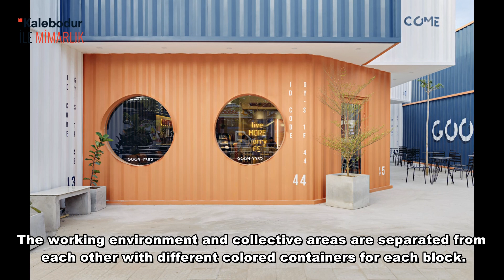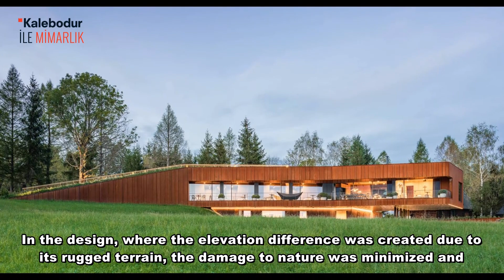Cüneyt Özdemir | Kalebodur ile Mimarlık 228.Bölüm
Octavia Evi
Meksikalı mimarlık ofisi PPAA tarafından tasarlanan Octavia Evi, Mexico City’de yer alıyor. Doğallık vurgusu ile ön plana çıkan yapının ana teması, minimalist ve yalın bir alan yaratmak olmuş. Bu doğrultuda yapı malzemeleri ham haliyle kullanılmış ve tasarımın çizgisi pekiştirilmiş. Pencere sisteminde kullanılan ahşap ızgara çerçeveler sayesinde gün ışığının kademeli olarak içeri alınması sağlanmış. Octavia Evi,  minimal kimliği ve yalın tasarımıyla huzurlu bir yaşam için gerekli koşulları sağlamış.

Be Evi
Portekizli mimarlık ofisi SMG tarafından tasarlanan Be Evi, Bencatel’de yer alıyor. Geniş bir arazide konumlandırılan yapı kırsal ortamın doğal cezbediciliği ile dikkatleri üzerine çekmiş. Tasarımın neredeyse tamamında çatı planlaması kaldırılarak çeşitli fonksiyonel alanlara iç avlular eklenmiş. Böylece hem entegratif bir mekan oluşturulmuş hem de geniş ve ferah bir hava yaratılmış. Konutun iç kısmına entegre edilen çeşitli yuvarlak kemerler ise tasarıma çağdaş bir görünüm kazandırılmış. Be Evi, havadar ortamı ve eşsiz doğasıyla benzerlerinden ayrılmayı başarmış.

Goon Yard Kahve Dükkanı
Vietnamlı mimarlık ofisi K SOUL tarafından tasarlanan Goon Yard Kahve Dükkanı Can Tho’da yer alıyor. Konvansiyonel cafe ortamını alaşağı eden tasarımıyla dikkat çeken yapının tamamı konteynerlerden oluşturulmuş. Her blok için farklı renklendirilen konteynerler ile çalışma ortamı ve kolektif alanlar birbirlerinden ayrıştırılmış. İç mekan tasarımında neon aydınlatmalar tercih edilerek modernlik vurgusu ön planda tutulmuş. Böylece tasarıma canlı bir hava katılmış. Goon Yard Kahve Dükkanı, renkli kişiliği ve modern duruşuyla misafirlerine keyifli bir deneyimin kapılarını aralamış.

Avcı Evi
Polonyalı mimarlık ofisi Medusa tarafından tasarlanan Avcı Evi, Polonya’da yer alıyor. Polonya-Ukrayna sınırındaki Bieszczady dağlarının yamacında konumlandırılan yapı, eşsiz manzarasıyla dikkat çekiyor. Engebeli arazisi sebebiyle kot farkı oluşturulan tasarımda hem doğaya tahribat minimuma indirilmiş hem de yapıdan bağımsız izole bir alan yaratılmış. Dış mekan tasarımında ahşabın sıcak renginden yararlanılarak doğa ve mimari arasında uyumlu bir kontrast yakalanmış.  Avcı Evi, büyüleyici manzarası ve samimi ortamıyla sahiplerine huzurlu bir yaşam sunmuş.

São Pedro Evi
Brezilyalı mimarlık ofisi Íntegra tarafından tasarlanan São Pedro Evi, Bento Gonçalves’de yer alıyor. Geniş ve yeşil arazisi ile dikkat çeken yapının ana teması; iç ve dış mekan arasındaki sınırları ortadan kaldırmak olmuş. Bu doğrultuda pencere sistemi genişletilmiş ve geniş sürgü cam panellerle desteklenmiş. Yapı malzemesi olarak tercih edilen doğal taş malzemeler sayesinde samimi bir ortam yaratılmış. Evin dış cephesine ahşap ızgara paneller entegre edilmiş. Böylece tasarıma yaratıcı bir kimlik kazandırılmış. São Pedro Evi, yaratıcı çizgisi ve uyumlu formuyla hayal gücünün sınırlarını zorlamayı başarmış.